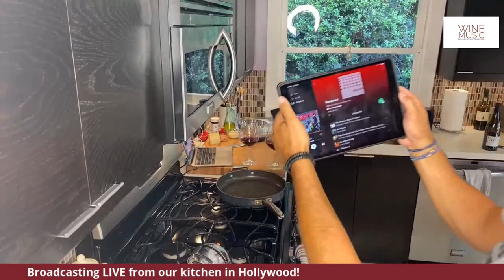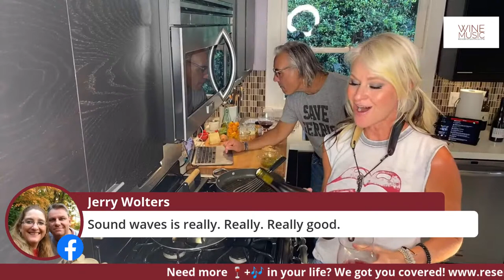Join Us In Our Kitchen For A LIVE Cooking, Music and Pinot Noir Tastings Party!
We had such a great response from our first virtual cooking, wine and music event... we're doing it again! Turkey burgers with Mindi's famous spicy aioli, a little live music and feature our new Pinot Noir, THE SOLOIST. Grab your wine and join us!!